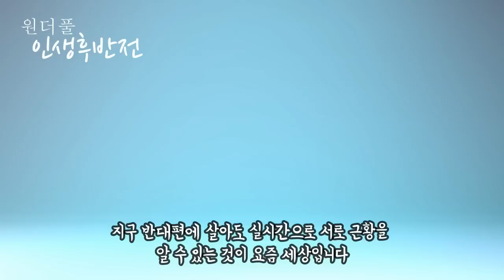'더 살아서 뭐하나' 스스로 비참해지는 사람들의 특징 - 원더풀 인생후반전